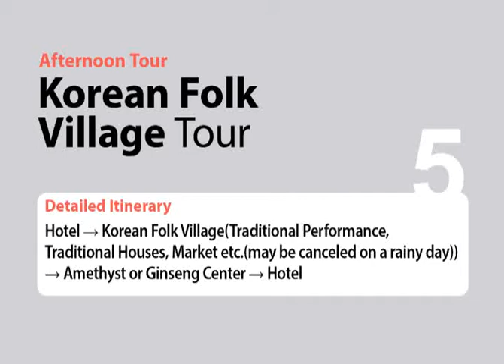[COSMOJIN] Korean Folk Village Tour-Seoul City Tour,tirp,South Korea trip, korea tour, tour in korea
[COSMOJIN] South Korea tours
Jessica Marie Alba

Travel to the Korean Folk Village to see a functioning community displaying the diversity of Korean lifestyle and culture of several centuries ago. See a wide assortment of residential structures from the straw-thatched cottages of commoners to the 99-room mansions of the noble class, preserving some of the country's rich traditional and cultural heritage. Peopled by real artisans and craftsmen dressed in traditional costumes, they ply their trades. Get a close look at numerous workshops doing their jobs, demonstrating centuries-old craftsmanship in the art of pottery, blacksmith, bamboo craft, traditional Korean paper manufacturing, wooden craft, glazed pottery, straw craft, willow craft, handheld fans, paper craft, cotton looms, silk looms, straw shoes, smoke pipes, and brassware.

In addition, the village offers farmer's music and dance, on a daily basis. A traditional marketplace offers the exotic flavors of Korean cuisine from different regions. Shops stock a variety of traditional handicrafts and souvenirs.

Why Our Insiders Chose This Tour
Get up close to TV drama sets which are still being used for historical dramas. Bring your camera as you might encounter Korean TV stars!

Highlights:
• Farmer's Houses- Traditional Kiln
• Governor's Office- Nobleman's Residence
• Farmer's Dance and Music- Workshops- Traditional Market Place
• World best Gingeng exhibition center or Amethyst exhibition shopping center